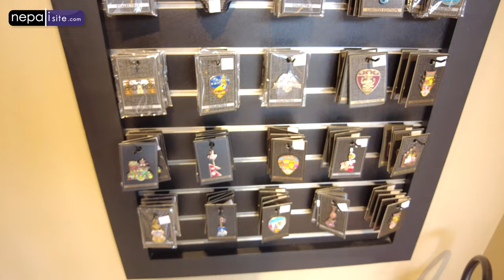Inside Hard Rock Cafe Kathmandu | Rock Shop [4k]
A visit to the brand new Hard Rock Cafe in Kathmandu, Nepal.  This video is of the rock shop of Hard Rock Cafe.  Cafe/restaurant will be opening soon.
The Rock Shop of Hard Rock Cafe was opened on July 15th, 2021 in Kathmandu.  It is located at Sherpa Mall in Durbar Margh, Kathmandu.

The shop has variety of Hard Rock T-shirts for male, Female and Kids along with Glasswares, Pins, Scarves, Bears and more merchandise.

"Hard Rock Cafe, Inc. is a chain of theme restaurants founded in 1971 by Isaac Tigrett and Peter Morton in London. In 1979, the cafe began covering its walls with rock and roll memorabilia, a tradition which expanded to others in the chain. In 2007, Hard Rock Cafe International (USA), Inc. was sold to the Seminole Tribe of Florida and was headquartered in Orlando, Florida, until April 2018, when the corporate offices were relocated to Davie, Florida.

As of July 2018, Hard Rock International has venues in over 70 countries.

On June 10, 2021, HardRock announced Lionel Messi as its Hard Rock brand ambassador as the company celebrated its 50th anniversary." (wikipedia).

 👉DJI Pocket 2 Creator Combo - 3 Axis Gimbal Stabilizer with 4K Camera,